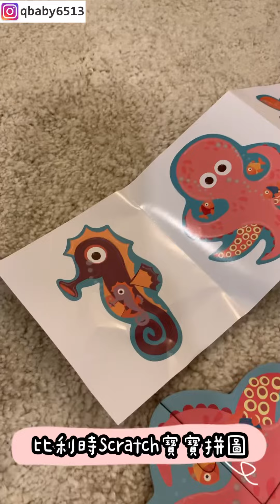比利時Scratch寶寶拼圖（海洋動物）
比利時Sratch Scratch童玩系 Scratch親子共遊 這次開箱的玩具是比利時 Scratch 寶寶拼圖 (海洋動物) (5入小拼圖)

建議使用年齡是1~2歲，女兒目前是一歲十個月，之前就有拼過20片的拼圖， 不過當還不會自己拚，我的方式是每天陪她拼同一幅拼圖， 每天都會看到有一點點的進步，但當然20片對她來說還是有點難度。 我覺得永遠不要小看孩子，她們的淺力是無窮的!

這次的海洋動物小拼圖我蠻期待看女兒的反應
女兒雖然無法獨立完成，不過透過帶領，她能很專注在拼圖的過程中，而且專注的時間一次比一次還長，令媽媽我又驚又喜。

畢竟要讓一歲多的孩子專心在一件事上真的不容易。
背部不同顏色區分，能輕鬆找到五種海底生物拼圖，再一一完成。 精緻不容易損壞的材質我很喜歡，相對的也比其他拼圖好拼哦。

有興趣更加了解的以下是商品連結

比利時 Scratch 寶寶拼圖 (海洋動物) (5入小拼圖) 4

Q將的那些小事❤️
⬇️喜歡我們請訂閱加追蹤，謝謝